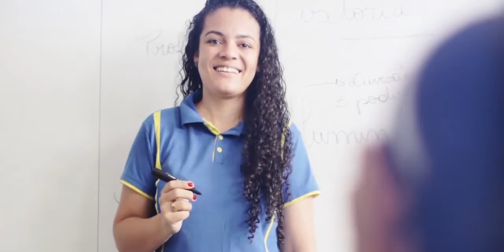Colégio Millenium mensagem de final de ano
Em um ano difícil para todos, mais uma vez nos reinventamos e continuamos a oferecer uma educação de excelência para os nossos estudantes. Durante 2020, enfrentamos e vencemos os desafios, fortalecemos ainda mais os laços com a nossa comunidade e seguimos acreditando no poder transformador da educação. Em 2021, virão mais desafios, aprendizados e conquistas. Estamos preparados para mais uma vez fazer o nosso melhor e recebê-los na nossa escola.
Obrigado, família Millenium!